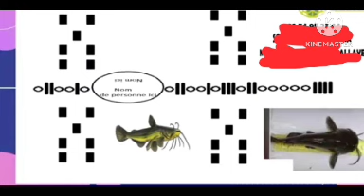SECRET POUR ATTIRER ATTRAPER OU ATTACHÉ UN HOMME OU UNE FEMME